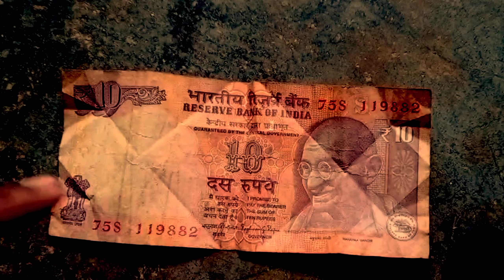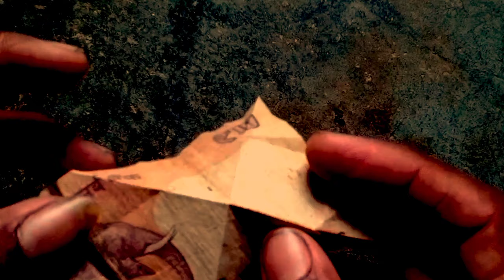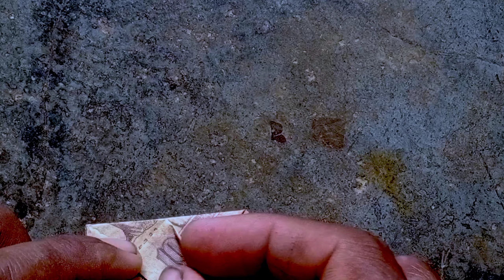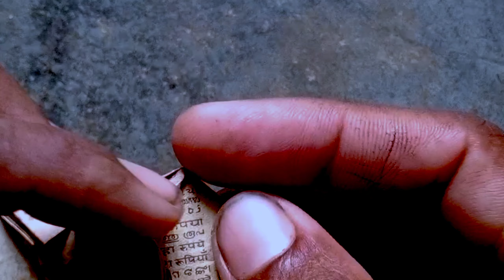10 के नोट से कैसे दिल बनाएं/2 मिनट में/How to make 10.notes.is dil... रुपए से दिल बनाना सीखे/100%👍👍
10 के नोट से कैसे दिल बनाएं/2 मिनट में/How to make 10.notes.is dil... रुपए से दिल बनाना सीखे/100%👍👍
10 के नोट से कैसे दिल बनाएं/2 मिनट में/How to make 10.notes.is dil... रुपए से दिल बनाना सीखे/100%👍👍

plz .🙏subscraibe..my.chanel.